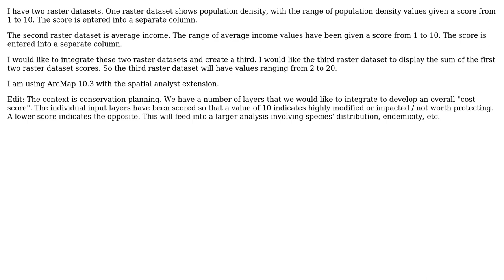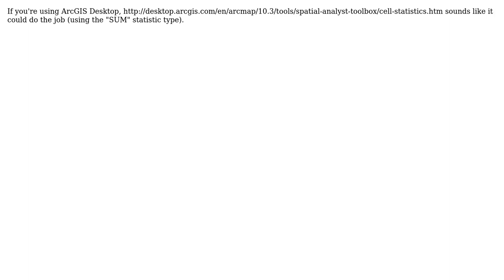GIS: Integrating raster datasets using ArcGIS for Desktop? (3 Solutions!!)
GIS: Integrating raster datasets using ArcGIS for Desktop?

With thanks & praise to God, and with thanks to the many people who have made this project possible! | Content (except music & images) licensed under CC BY-SA | Music | Images & others | With thanks to user Thomas King user rumski20 user PolyGeo user landocalrissian user Jeffrey Evans user AndrewLebron and the Stack Exchange Network Trademarks are property of their respective owners. You are responsible for your own actions.